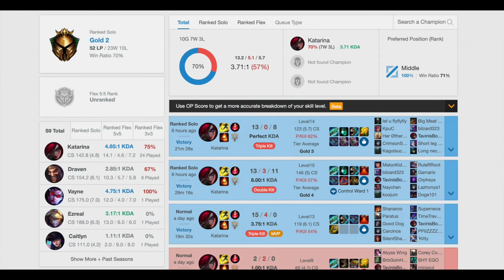*EPIC ONESHOTS* HARD CARRYING GOLD KIDS | EPIC KATARINA GAMEPLAY | UNRANKED TO CHALLENGER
Follow AND come watch me here I stream daily at 4-6 pm Central everyday on TWITCH

Outro - Sans. - Toby Fox